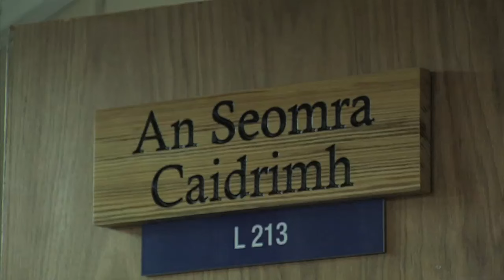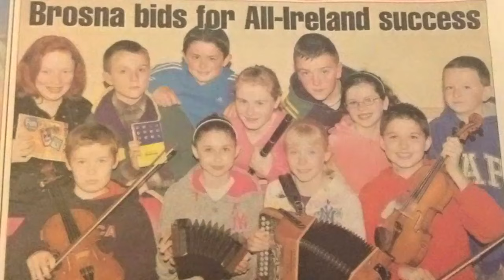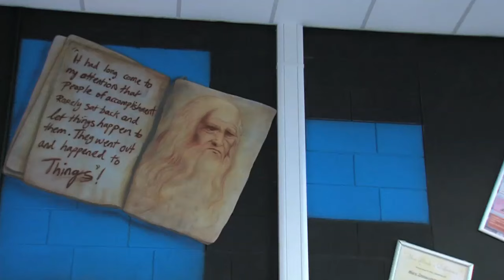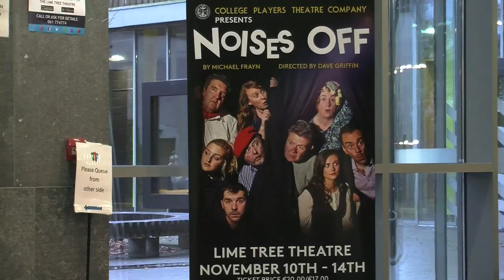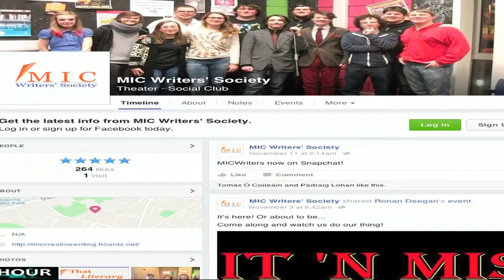MIC Second Year Live Broadcasts 2015 - Group K